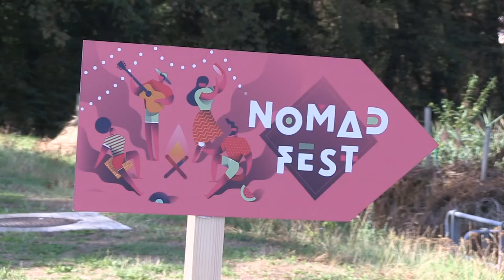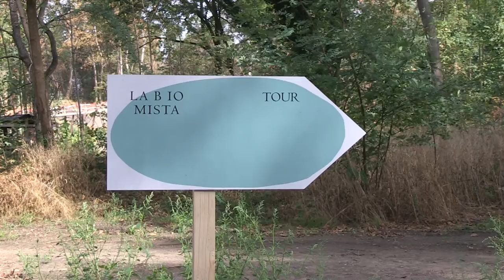Nomadfest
De volkstuintjes van Zwartberg worden een deel van Biomista en worden Nomadland. Er werden ook twee picknickruimten geplaatst.